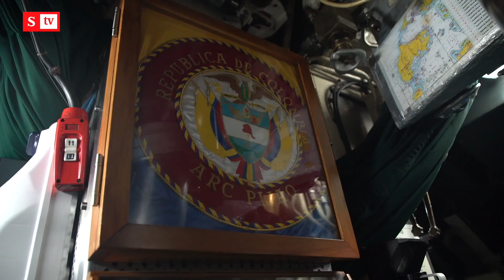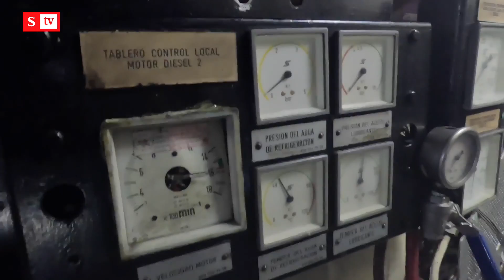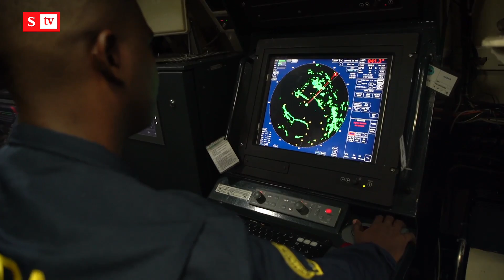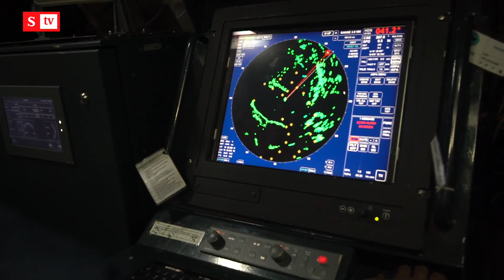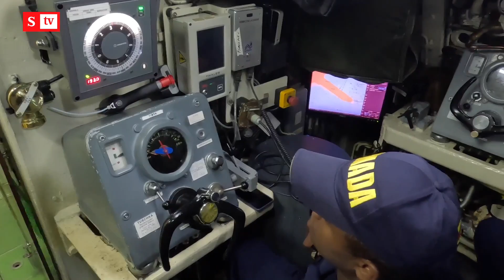Así arriesgan sus vidas los submarinistas colombianos cuando salen a misión | Semana noticias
SEMANA estuvo en el ARC Pijao, uno de los cuatro submarinos de guerra que tiene Colombia y con los que defiende su soberanía nacional. “Hay que tener nervios de acero”, dijo uno de los operadores.